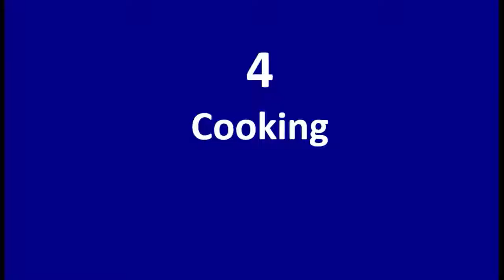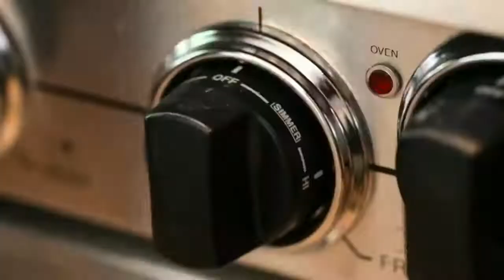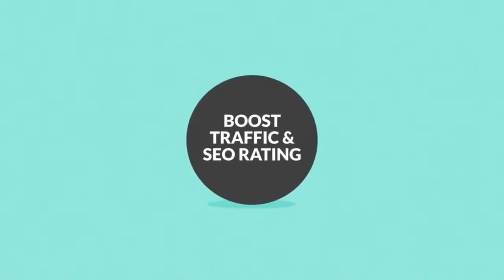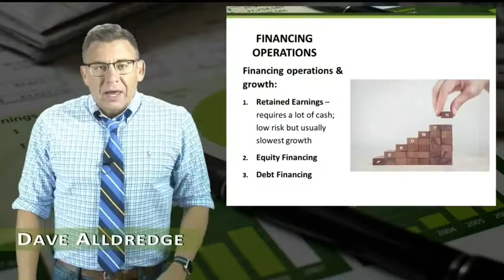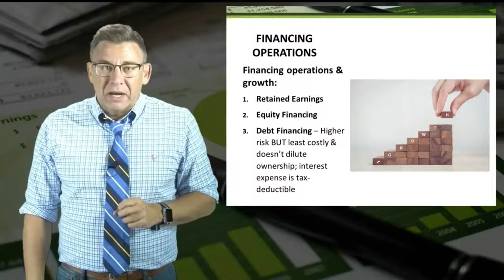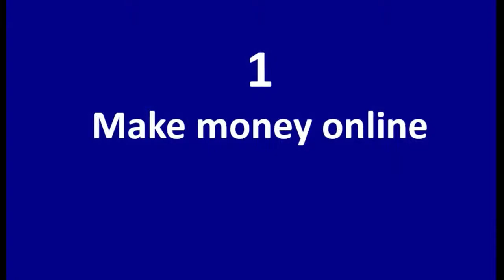12 YouTube Niches to Make Money How to find your niche on YouTube the best niche for 2021